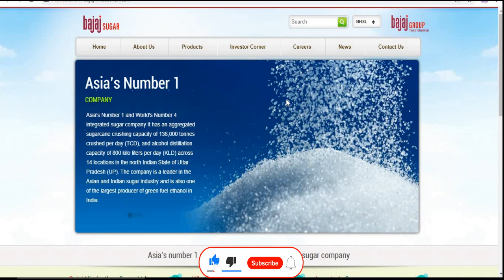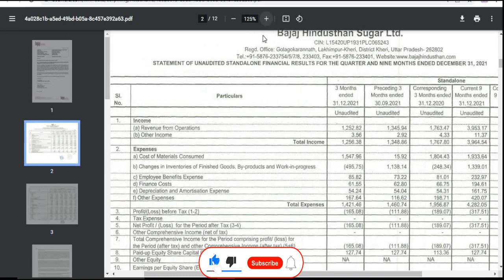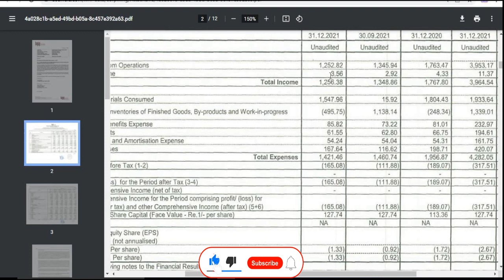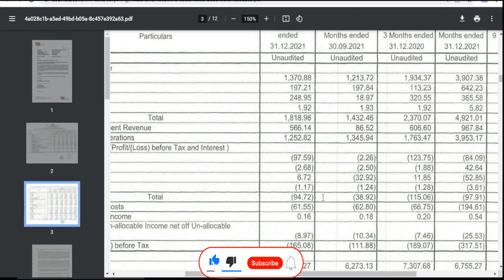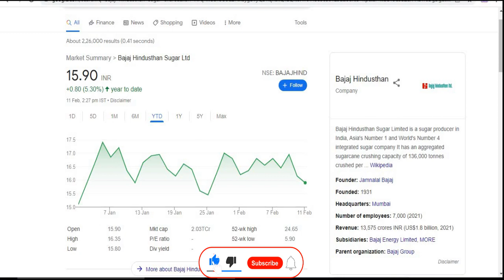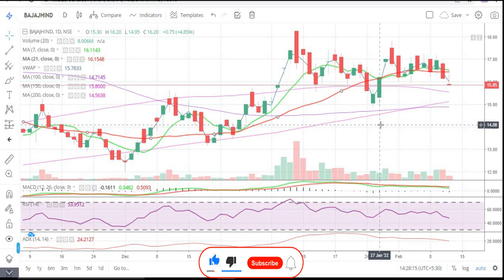Bajaj Hindusthan Sugar Ltd || Quarter 3 Result 2022 Review || Latest Target || Penny || Bajaj Group